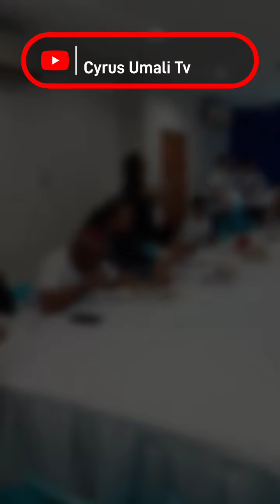Coco Martin at Cast ng Batang Quiapo asa Malabon kasama sila Renz, Big Mak at Mammoth!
Kasama si Mr. Coco Martin at ang cast ng Batang Quiapo,  nakapaghandog ng tulong ang RiteMED sa mga senior citizens ng Barangay Tonsuya Kadima, Malabon City.

Maraming salamat po sa lokal na pamahalaan ng Malabon at sa lahat ng tumulong para maisakatuparan ang Medical Mission na ito.

Maraming Salamat Renz, Big Mak at Mammoth!

Maraming Salamat, Kadima Letre Malabon!"

©cocomartin_ph

youtube tv
youtube music
open youtube
youtube kids
gen you youtube
youtube shorts
youtube tv login
youtube to mp3 converter --
youtube studio
youtube apps
youtube activate
youtube automation
youtube ads
youtube ad blocker
youtube app download
youtube app not working
youtube analytics
app youtube
apk youtube vanced
activate youtube
app download youtube
a youtube camera
about youtube tv
as it was youtube music
youtube banner
youtube baby shark
youtube bluey
youtube bing
youtube banner maker
youtube blackheads
youtube brown noise
blippi youtube
baby shark youtube
bing youtube
biggest youtube channels
banner youtube
blue youtube apk
by jen youtube
be smart youtube
blade social youtube
b youtube channel
youtube cocomelon
youtube ceo
youtube creator studio
youtube customer service phone number
youtube country music
youtube careers
youtube comment history
youtube camera
youtube cin
croxyproxy youtube
cocomelon youtube
creator studio youtube
com.youtube studio
chrome youtube video downloader
com/activate youtube
com.youtube music
c youtube videos
youtube desktop
youtube down
youtube downloader online -- mp3
youtube downloader online -- mp4
youtube dislike extension
youtube downloader mac
youtube dl
youtube dark mode
youtube dashboard
youtube downloader apk
download youtube app
download youtube shorts
download youtube vanced
dashboard youtube
desktop youtube
down youtube
dashboard youtube studio
desktop site youtube
download youtube mp3 vidmate
youtube editor
youtube elmo
youtube emoji
youtube extension
youtube earnings
youtube enhancer
youtube elvis
youtube embed
youtube easter songs
extension dislike youtube
extension youtube video downloader
en youtube music
earnings calculator youtube
en youtube peppa pig
e youtube tv
edu tv youtube
en youtube paw patrol
youtube family plan
youtube free music
youtube fireplace
youtube funny videos
youtube family
youtube founded
free youtube music
# for youtube shorts
f youtube channel
for youtube tv
for youtube logo
youtube gospel music
youtube google
youtube gaming
youtube garden answer
youtube go
youtube gif
youtube gwyneth paltrow verdict
youtube gift card
youtube gif maker
youtube genshin
gan youtube
gonoodle youtube
google trends youtube
google adsense youtube
get youtube thumbnail
gif from youtube
get youtube premium free
gaming youtube
youtube home
youtube history
youtube headquarters
youtube how to draw
youtube happy birthday song
youtube help
youtube hidden tags
how to download youtube videos
how much is youtube tv
how much is youtube premium
how to download youtube shorts
how much is youtube music
how to open youtube
how to activate youtube
how to start youtube tv
h youtube logo
youtube icon
youtube intro maker
youtube instrumental music
youtube images
youtube ideas
youtube is down
youtube issues
youtube intro
youtube income estimator
youtube influencers
i youtube music
is youtube tv
i youtube channel
i youtube shorts
is start tv on youtube tv
is youtube down
is youtube premium
is youtube vanced download
youtube jimmy kimmel
youtube jobs
youtube jazz
youtube joni mitchell
youtube judge judy
youtube jimmy fallon
youtube jazz music
youtube jordan peterson
youtube joel osteen
youtube just dance
just dance youtube
jordan matter youtube
jen youtube
jimmy kimmel youtube
jazz music youtube
jordan peterson youtube
joel osteen youtube
john oliver youtube
johnny depp verdict youtube
joe rogan youtube
youtube kids app
youtube karaoke
youtube kids videos
youtube kids music
youtube kids songs
youtube kids movies
youtube kidz bop
kylie jenner youtube
karaoke youtube
koora live - youtube
keepvid youtube
keepvid youtube downloader
kgf full movie tamil youtube
keyword tool youtube
keyboard shortcuts youtube
kimmel jimmy youtube
youtube logo
youtube login
youtube live
youtube loop
youtube looper
youtube little rock tornado
logo youtube
login youtube
logo youtube png
loop youtube
login youtube studio
login youtube tv
library youtube